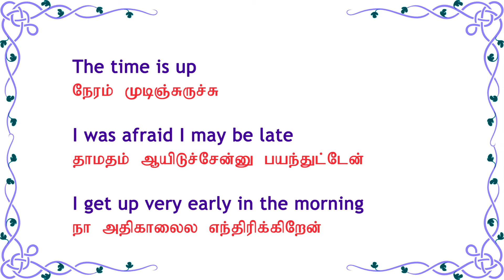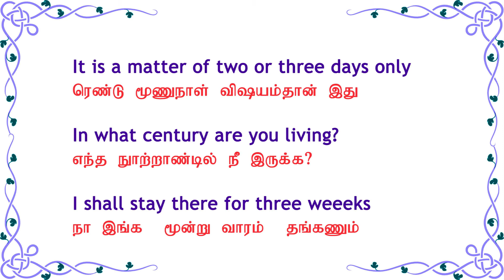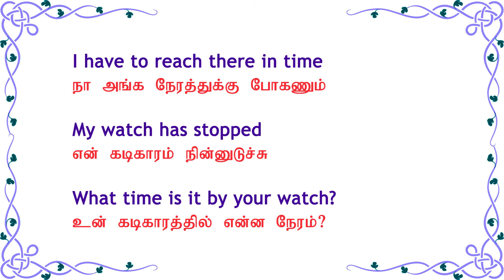Spoken English through Tamil - Daily English 25